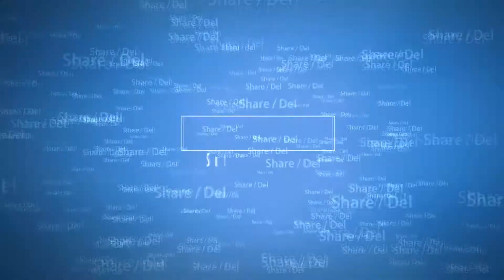Nytt rått ølglass til samlingen